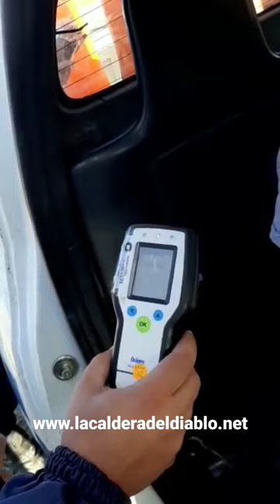El ex Independiente Leandro Fernández chocó con 1.62g/l tal n sangre